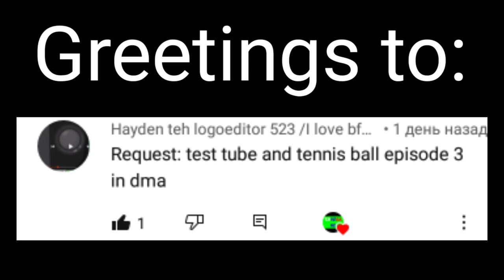Requested: Test tube and tennis ball episode 3 in DMA